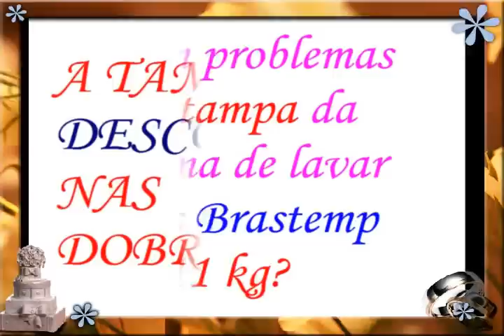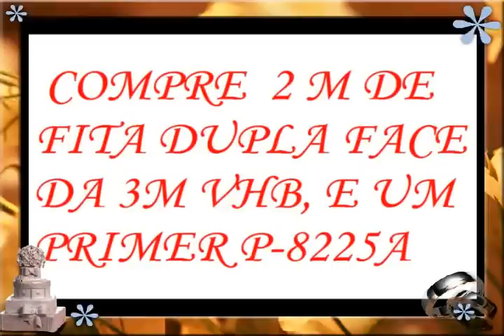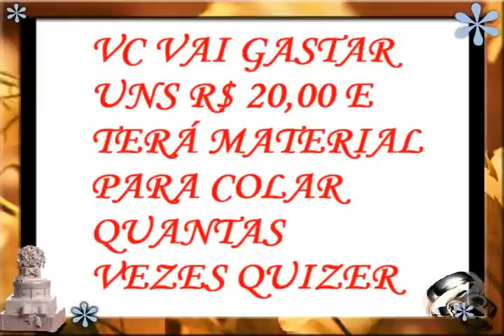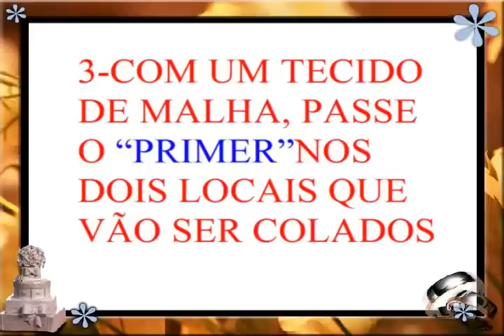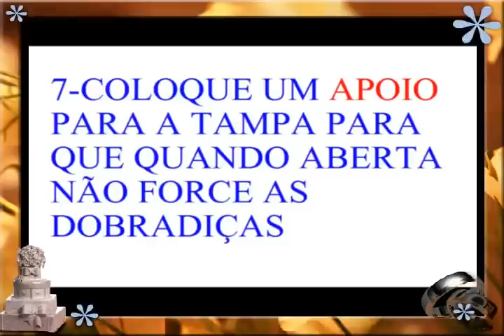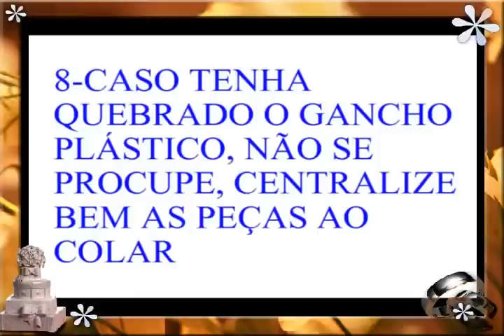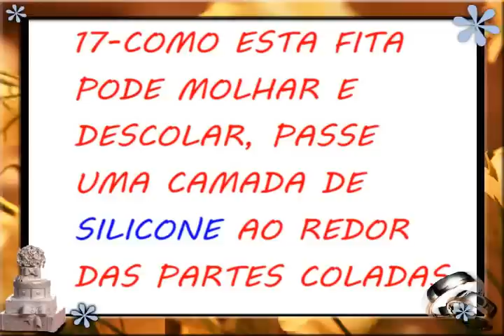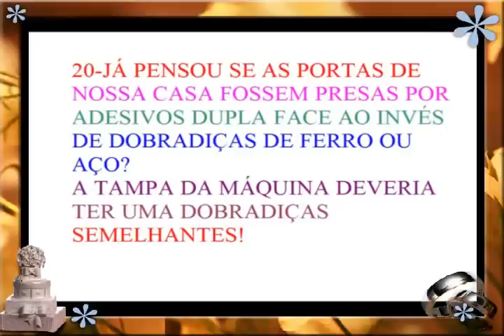BRASTEMP TAMPA ATIVE 11Kg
MÁQUINA DE LAVAR ROUPAS BRASTEMP ATIVE 11 Kg.CONSERTE VC MESMO A TAMPA QUE DESCOLOU CASO NÃO ESTEJA MAIS NA  GARANTIA, NÃO LEVE NA AUTORIZADA POIS ELES VÃO SIMPLESMENTE COLAR OUTRA"FITINHA" E VC CONTINUARÁ COM O PROBLEMA ALÉ DE TE COBRAREM UM ABSURDO. ESSE VÍDEO MOSTRA A SOLUÇÃO QUE VC MESMO PODE DAR.SIMPLES E EFICIENTE